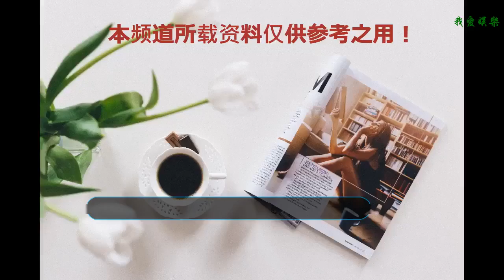玩死張紫妍！竟靠檢察官妻子脫罪，囂張嗆記者“法院見”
韓國已故女星張紫妍為求星途順遂，被經紀公司強逼性招待，最后因罹患嚴重憂郁癥，9年前上吊自殺，即便遺書中她清楚寫到惡魔名單，但該案始終被某記者的妻子檢察官強壓平息，直至近日反侵害暴力運動再受關注，今年3月引來20萬人向青瓦臺連署要求重啟調查，希望能借由媒體輿論力量，還張紫妍真相。
    韓國節目《PD手冊》中請來和張紫妍同公司的旗下藝人揭露當年“性招待”的真相，不少女星都表示過去都被受邀去陪酒，還會被強行拉去坐人大腿，進而猥褻，若不乖乖照做，就會被威脅演藝事業將受影響，該公司社長還會對她們暴力相向。目前該經紀公司社長金承勛終于遭到判刑，須賠償韓幣2400萬元。
    張紫妍生前被迫陪睡上百次還被要求玩5P，不僅被玩到不能走路，那些高階官員甚至為了方便不想戴套，還讓她被迫結扎，節目也陸續公開惡魔名單，除了樂天集團父子檔會長一起共享她，就連電視臺社長、酒店會長、電視臺導演都是嫌疑者，不過原任事件報道記者后來轉戰政圈的趙熙天卻能全身而退，據傳就是他的妻子是檢察官，導致警察在調查時受到上方脅迫與壓力。
    于是《PD手冊》的節目制作人想約訪趙熙天，卻遲遲未獲得回復，便設法堵他，只見他現身后，并未回答記者問題，還向制作人要了名片后，惱羞成怒地一一拍下在場每一位工作人員，囂張嗆聲：“以后在法院見吧。”毫無悔過的態度也讓網有相當氣憤。